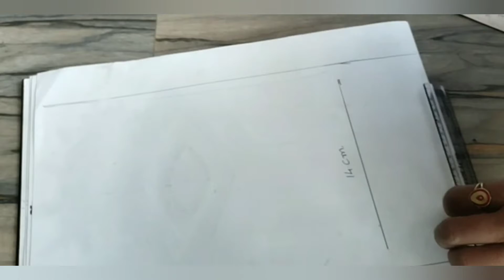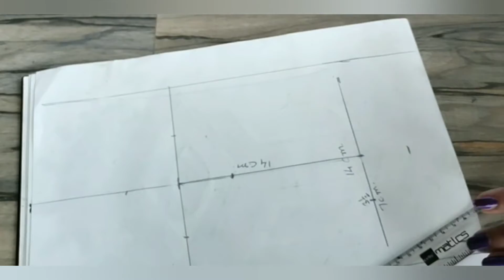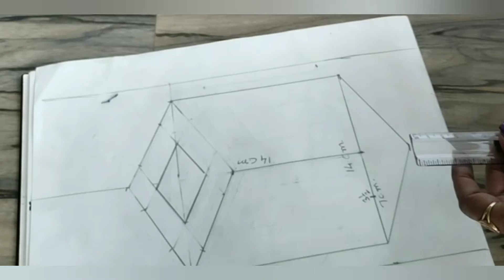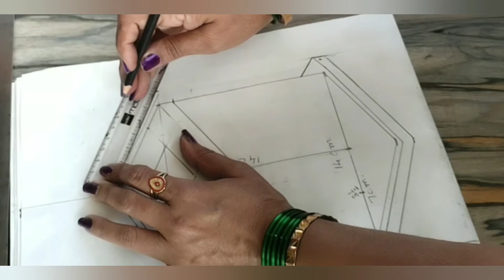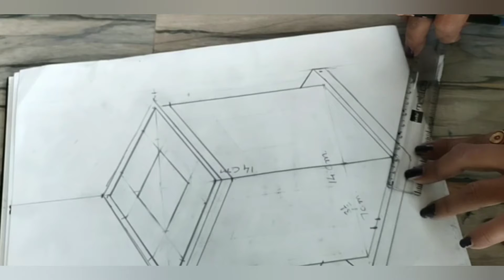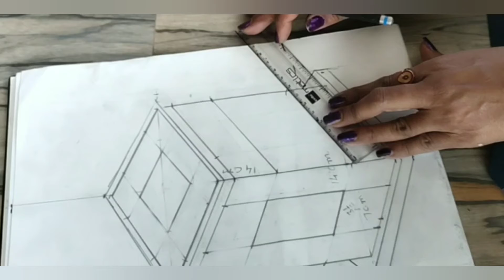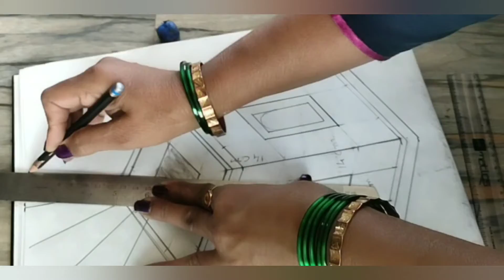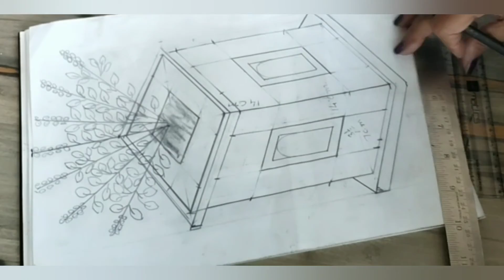तुळशी वृंदावन रंगोली/ Tulasi katta traditional painting (rangoli) design/perfect Tulsi rangoli/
तुळशी वृंदावन रंगोली/ Tulasi katta traditional painting (rangoli) design/perfect Tulsi rangoli2022